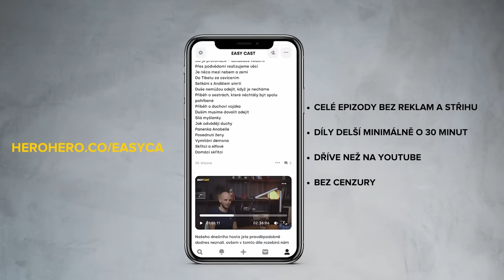Radek Bakalář - Nechal bych zmizet Petřínskou rozhlednu jako David Copperfield.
David Copperfield odmítl pozvání, tak jsme si pozvali jeho lokálnější verzi Radka Bakaláře. Radek je český kouzelník a iluzionista, kterého si můžete pamatovat z Česko Slovensko má talent nebo jste ho už viděli v jeho MAGIC SHOW. V průběhu celého podcastu jsme se snažili z Radka dostat, jak na která kouzla, povedlo se nám to? Zmínit jsme museli i kouzla Davida Copperfielda nebo hypnotizování lidí. Radek nám ukázal pár kouzel a rozpovídal se i o jeho nebezpečném úniku z pout. Kolik jsou lidé ochotní zaplatit za vyzrazení kouzla? Jaký je rozdíl mezi iluzí a trikem? Dokázal by nechat zmizet Petřínskou rozhlednu? Užijte si tento díl!!

Rozhodli jsme se pro Vás nově tvořit i na platformě HEROHERO. A co tam pro Vás máme nachystáno?
- Místo, kde je EASYCAST bez cenzury a plně nekorektní.
 - Bonusový obsah a verze bez střihu a reklam
- Epizody dříve než na YouTube
- Necenzurovaný humor a témata
- Obsah, který jinde nenajdeš!

Děkujeme za zhlédnutí a budeme se těšit přístě :) Podcast můžete sledovat každý týden na všech platformách. Najdeš nás na Spotify, YouRadio Talk nebo Google Podcast. :)

Předem děkujeme za komentáře i hodnocení.

S láskou vyrobeno v Raketa Media Space

0:00 Intro
02:08 Jak začal s kouzelnictvím
03:50 Kouzlení s neomezeným budgetem
05:53 Jak Copperfield dokázal zmizet sochu Svobody
09:50 Jak se dá někdo hypnotizovat
15:57 Kubův trik s kartama
17:50 Trik s pětikorunou
20:15 Triky s kartama
23:40 Triky Davida Copperfielda
25:20 Úniky
29:40 Lidé mu nabízí peníze za prozrazení triku
34:05 Známá česká kouzla
36:04 Kouzla s kartama
41:15 Radkova show v TV